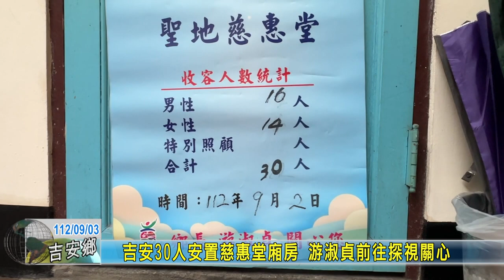20230903 05 吉安30人安置慈惠堂廂房 游淑貞前往探視關心